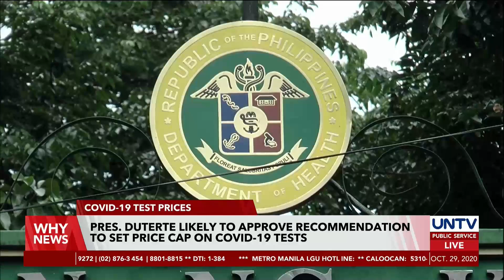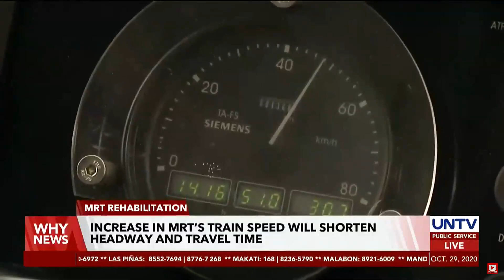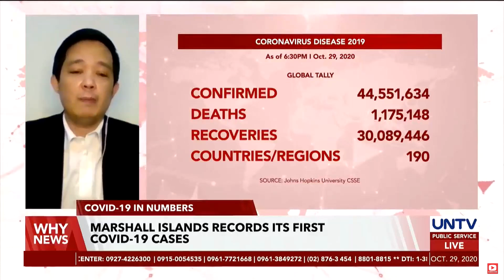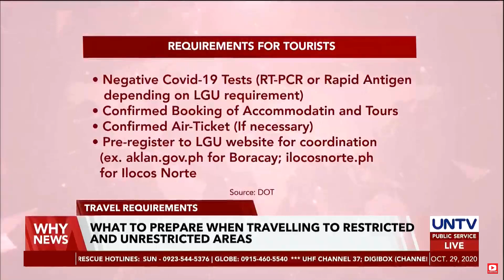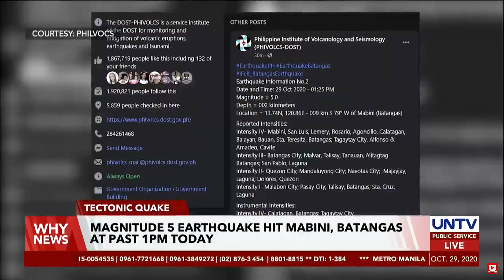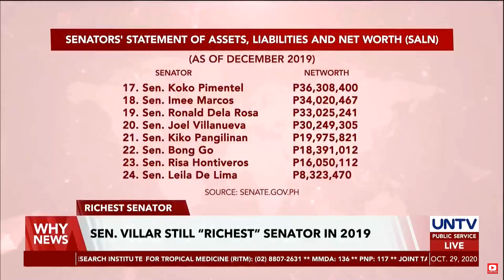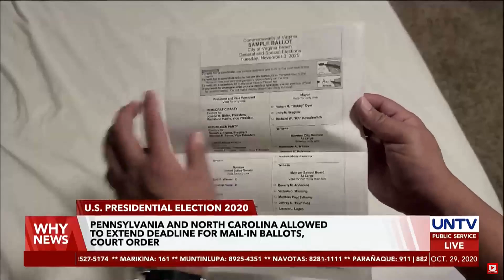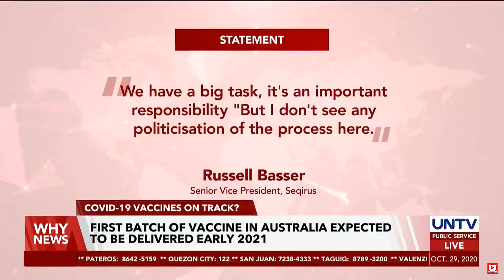UNTV: Why News | October 29, 2020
- FAQs: Travel Requirements in Restricted and Unrestricted Areas

- Malaysia quarantines 10,000 cops to curb COVID-19

- 2 lead COVID-19 vaccine candidates, cause of hope for Australia; first vaccine batch expected early 2021